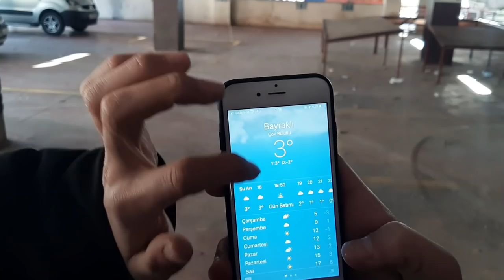DEV KADRO BOL DRİFTLİ 1 GÜN